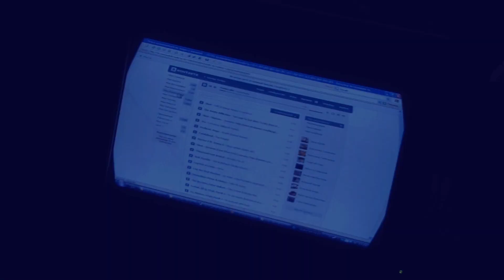Обзор GLHF.ru CS:GO Lan 24.11.2012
Простите все команды, о которых не упомянул :(
Track: Ak9, Ian Dimare -- Right Now (RAYTO Remix)